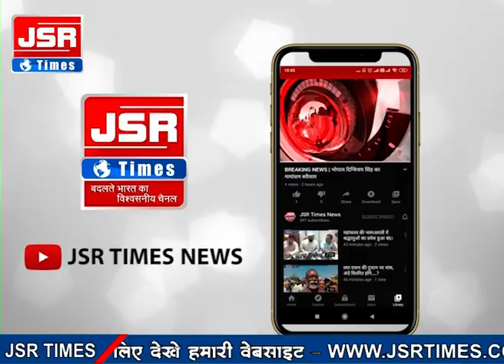स्कूल में आयोजित ‘‘मैं हूं अभिमन्यू’’ जागरुकता कार्यक्रम, एसपी ने बच्चों की प्रस्तुति की सराहना की।